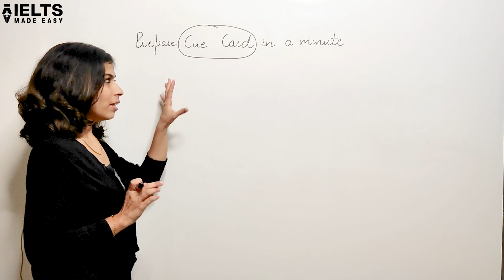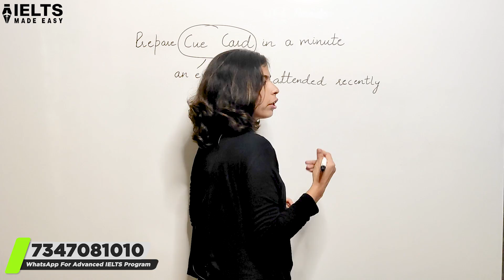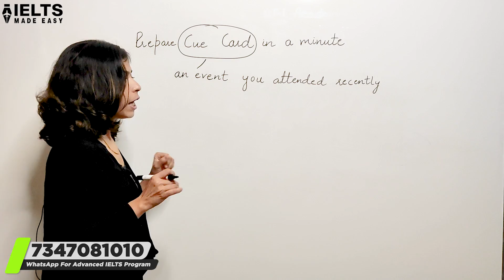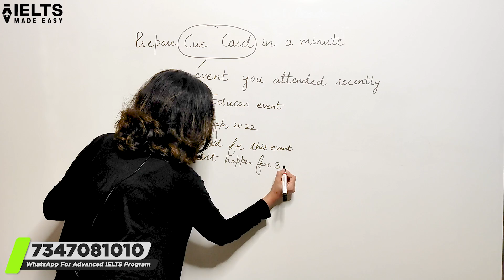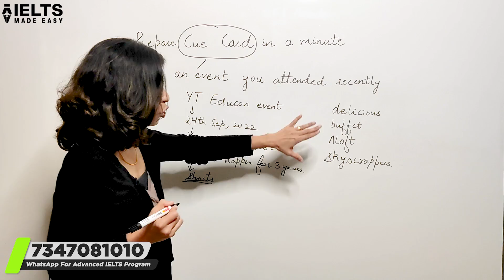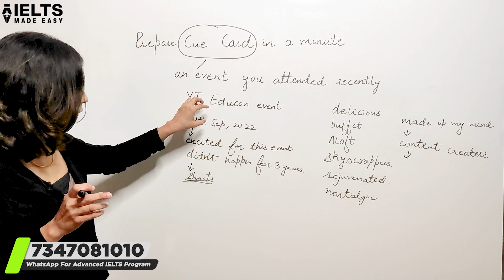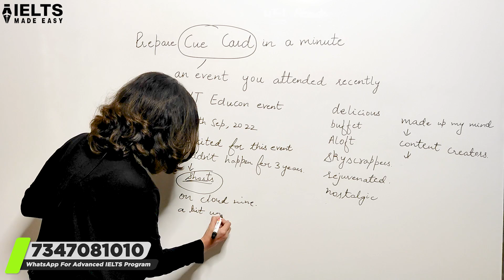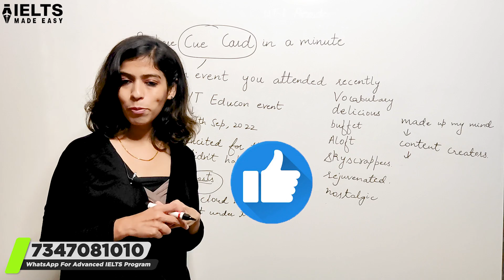How to make Cue Card in 1 minute | IELTS Made Easy by Sonam Sandhu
In this video, we will discuss about how to Make Any Cue Card in 1 Minute. Most of the students face difficulty when it comes to handing cue card in front of an examiner in provided 1 minute. This video helps students to develop confidence in understanding what to do during 1 minute time to prepare a confident speech for the cue card.

How to Make Any Cue Card in 1 Minute | IELTS Cue Card Speaking Tips | IELTS Made Easy

Sonam Sandhu mam has compiled a list of synonyms for your IELTS Writing exam which can be used in any essay of Writing Task-2.

➤ Books that I recommend for Self Study:
1. IELTS Writing Made Easy
2. Grammar for IELTS
3. Vocabulary for IELTS
4. IELTS Academic Readings For Exam Practice
5. Must for IELTS GT students